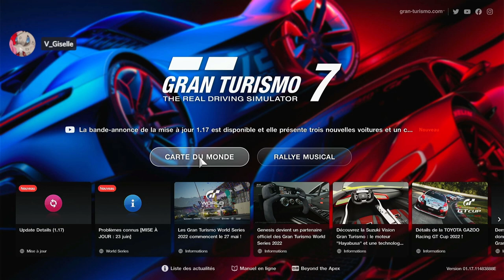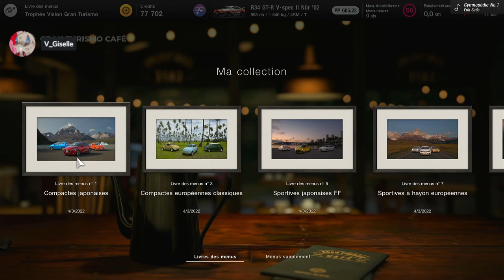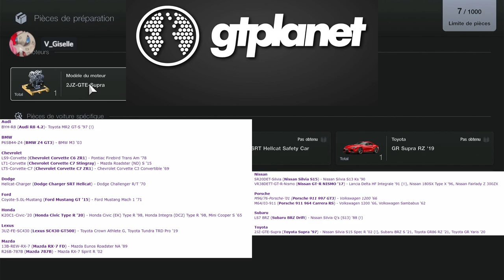FARM LES TICKETS 4 et 6 ETOILES sur GRAN TURISMO 7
[Glitch corrigé depuis la Mise à jour 1.18!]

PROFITEZ EN! Depuis la mise à jour du 23 juin, la duplication de ticket est possible, et le farm de swap moteur avec. Voici un petit tuto qui vous explique la manipulation.